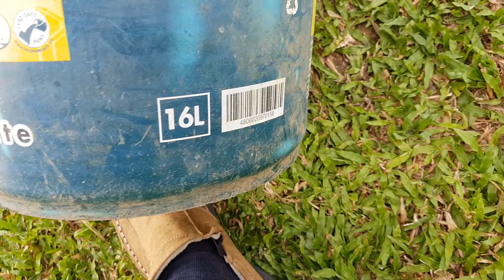1:2:3 Semento Buhangin Graba (Concrete mixture)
Basic idea on Concrete mixture 1:2:3